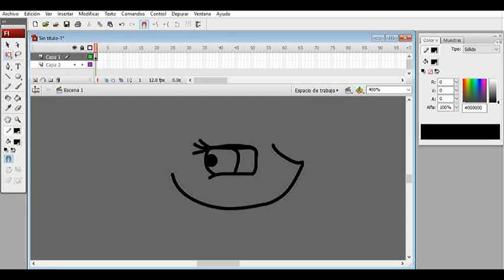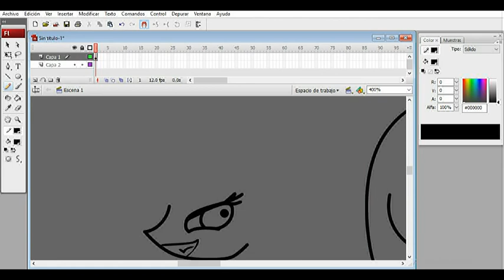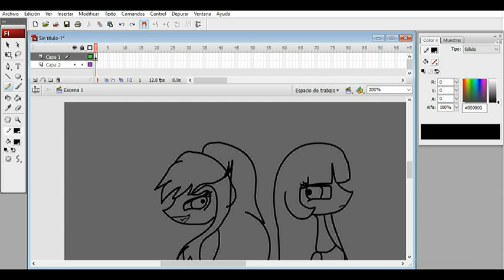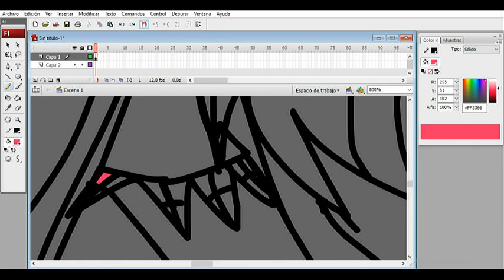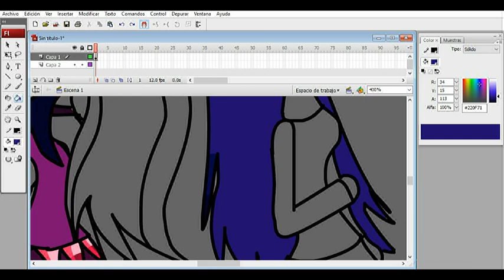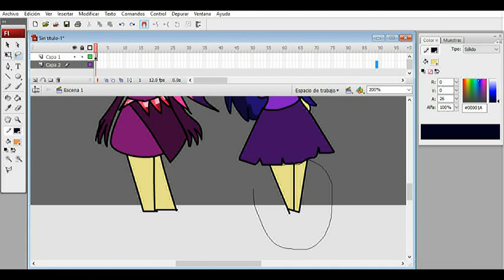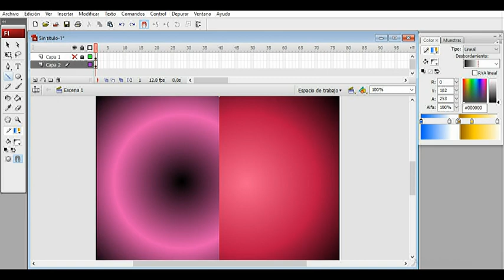Twilight Sparkle ( speedpaint)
mañana subire una animacion muuuy especial